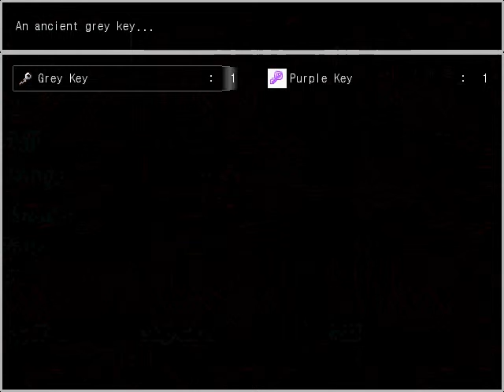Siro Oni(part 3)-WHAT THE FUDGECAKES IS THAT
I DON'T LIKE THAT THING.IT EFFING SCARES ME A LOT.I hope I won't see anything like that in the future ;-;